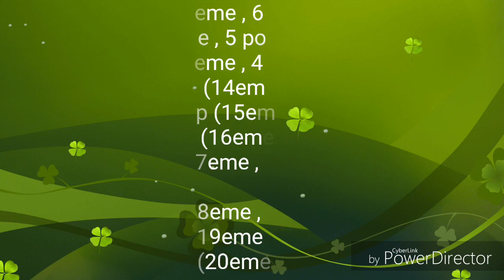Résumé de la 4eme journée - Ligue 1 Orange / 2017 - 18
FC Metz - OGC Nice (2-1)
RC Lens - ASSE (2-3)
FC Nantes - AS Monaco FC (1-0)
EA Guingamp - PSG (0-3)
LOSC Lille OSC - OM (0-1)
Toulouse FC - OL (1-2)
AJ Auxerre - Evian TG FC (3-1)
US Créteil-Lusitanos - Red Star FC (2-3)
FC Lorient - GFC Ajaccio (4-1)
FC Sochaux-Montbéliard - US Orléans LF (2-2)